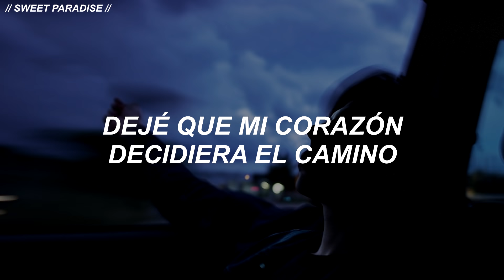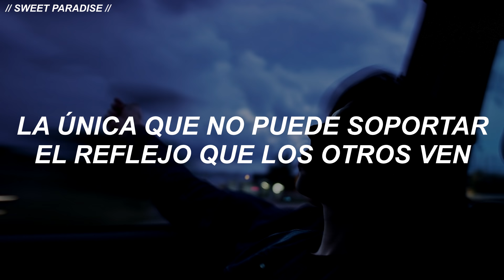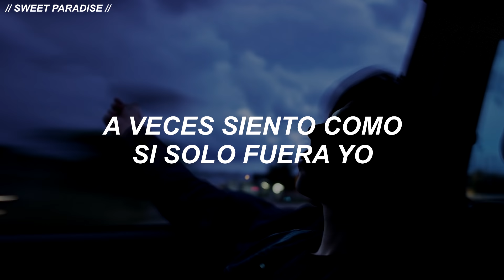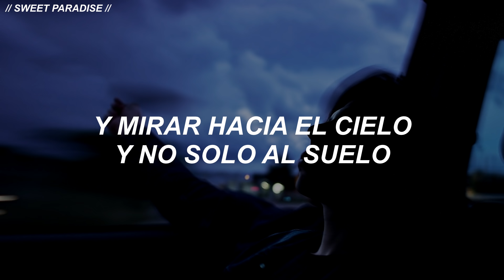Adele - Million Years Ago [traducida/sub español]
[Verse 1]
I only wanted to have fun
Learning to fly, learning to run
I let my heart decide the way
When I was young
Deep down, I must have always known
That this would be inevitable
To earn my stripes, I'd have to pay
And bare my soul

[Chorus 1]
I know I'm not the only one
Who regrets the things they've done
Sometimes, I just feel it's only me
Who can't stand the reflection that they see
I wish I could live a little more
Look up to the sky, not just the floor
I feel like my life is flashing by
And all I can do is watch and cry
I miss the air, I miss my friends
I miss my mother, I miss it when
Life was a party to be thrown
But that was a million years ago

[Verse 2]
When I walk around all of the streets
Where I grew up and found my feet
They can't look me in the eye
It's like they're scared of me
I try to think of things to say
Like a joke or a memory
But they don't recognize me now

[Chorus 2]
Who never became who they thought they'd be